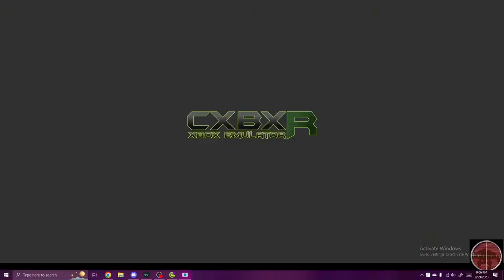Tilt On | MechAssault (Team Destruction)